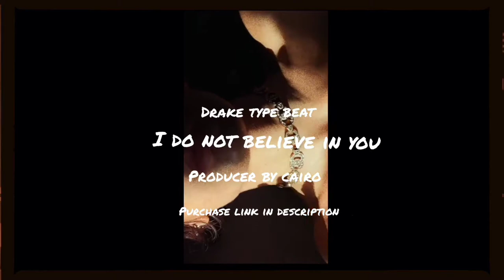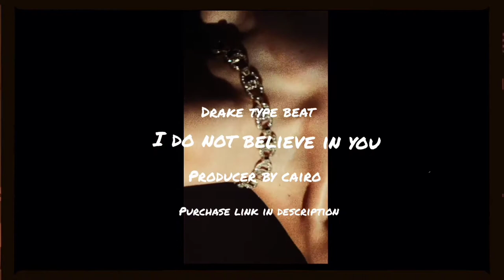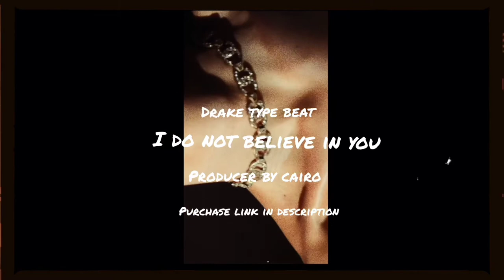[free] drake type beat - i do not believe in you| melodic instrumental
•LEASING:
$10 - MP3
$25 - WAV
$50 - Exclusive
•🧩!Free for non profit use!
•IMPORTANT
Must Credit [Prod. Cairo]